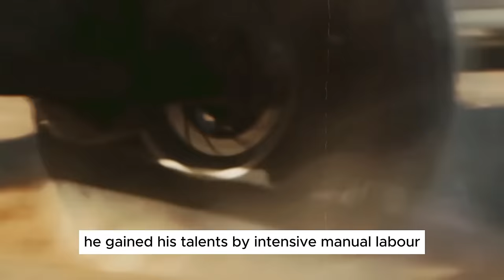😓Heartbreaking Tragedy Of Aaron Kaufman From Gas Monkey Garage. ...Fast N Loud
One of the celebrities of the Discovery Channel's "Fast 'N' Loud" series is Aaron Kaufman.  Aaron Kaufman came acquaintance with Richard Rawlings, an architect. During the course of the next ten years, Kaufman made a major impact on the store's progression into a very profitable business. Heartbreaking Tragedy Of Aaron Kaufman From Gas Monkey Garage. As a consequence, Aaron Kaufman acquired more understanding regarding maintaining and fixing automobiles.